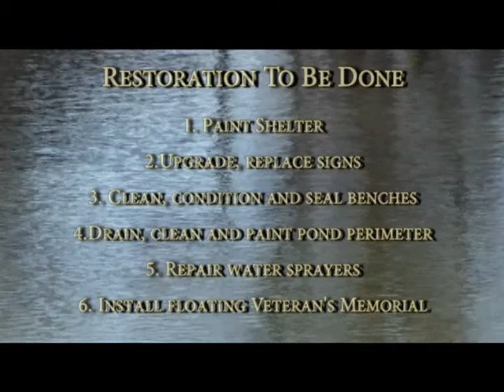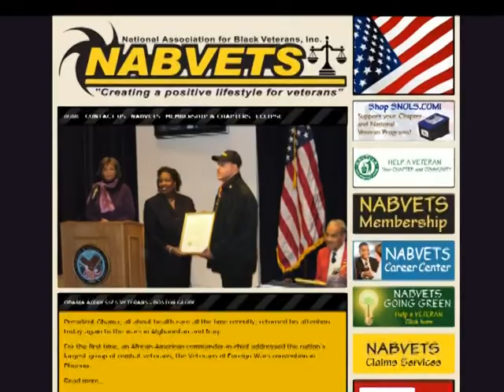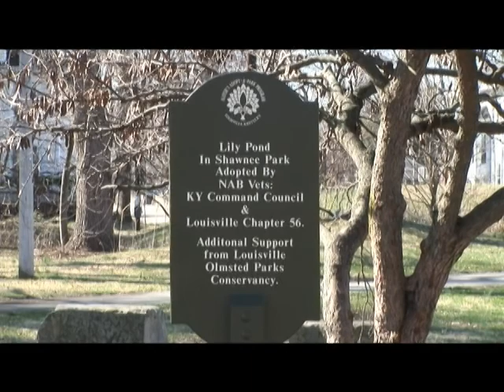The Shawnee Park Lily Pond Adoption Ceremony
The NABVETS (National Association of Black Veterans) Organization adopted a pond just off Broadway at Shawnee Park in Louisville KY to rennovate and create a Veterans Memorial Reflection pond for those who serve and those who respect, appreciate and love them...
Shot and edited by Shooter Russell